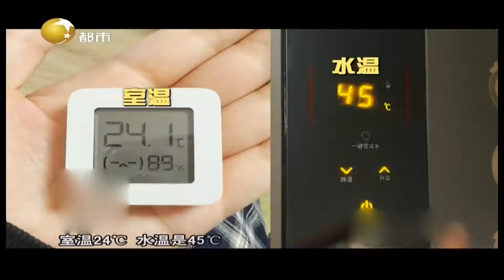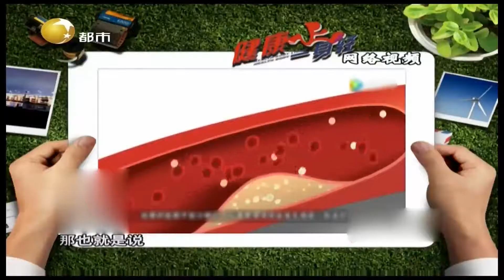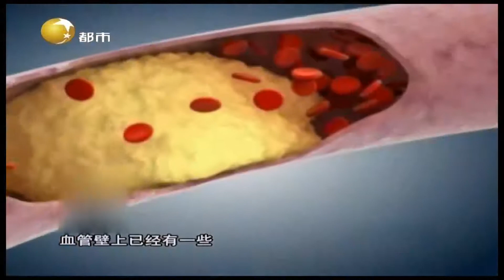洗澡时一定要注意温差！温差多大有可能诱发脑梗？丨健康一身轻